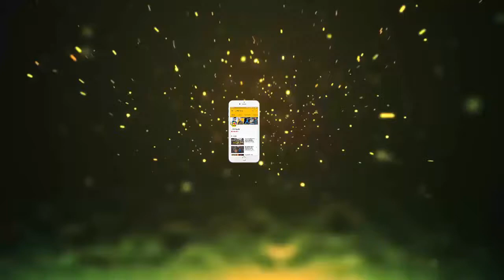सनी देओल के बेटे को आखिर क्यों चाहिए दिल्ली वाली लड़की???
सनी के करीबी सूत्र से जब पूछा गया कि क्या प्रमुख जोड़ी के अलावा फिल्म में क्या कोई जाना-पहचाना चेहरा होगा?इसके जवाब में उन्होंने कहा कि शायद हां या शायद नहीं।
फिलहाल इस वक्त हम दिल्ली की एक लड़की की तलाश कर रहे हैं।
अगर आप सनी देओल के बेटे करन के साथ ऑनस्क्रीन रोमांस करना चाहती हैं तो आपका दिल्ली की लड़की होना बेहद जरूरी है। एक सूत्र ने बताया कि इसके लिए खोजबीन शुरू कर दी गई है। अपनी टीम के साथ सनी लड़की की तलाश तेज कर दी है। लेकिन शर्त ये है कि लड़की की उम्र 16-20 के बीच होनी चाहिए। सनी के करीबी सूत्र से जब पूछा गया कि क्या प्रमुख जोड़ी के अलावा फिल्म में क्या जाना-पहचाना चेहरा होगा? इसके जवाब में उन्होंने कहा कि शायद हां या शायद नहीं। फिलहाल इस वक्त हम दिल्ली की एक लड़की की तलाश कर रहे हैं। सनी ने 1983 में आई एक प्रेम कहानी आधारित फिल्म 'बेताब' के साथ अपने करियर की शुरुआत की थी। इस फिल्म को राहुल रवेल ने डायरेक्ट किया था। जिसमें उनके साथ नई एक्ट्रेस अमृता सिंह थी।
अमृता भी गलती से दिल्ली की ही लड़की थी, जोकि कार्यकर्ता रुकसाना सुल्तान और सेना अधिकारी शिविंदर सिंह वीर की बेटी हैं। वो उपन्यासकार खुशवंत सिंह की ग्रैंड भतीजी हैं। वहीं सनी के भाई बॉबी ने 1995 में आई फिल्म बरसात के साथ डेब्यू किया था। इस फिल्म को राजकुमार संतोषी ने डायरेक्ट किया था। इसमें उनके साथ राजेश खन्ना और डिंपल कपाड़िया की बेटी ट्विंकल खन्ना थीं। बता दें कि सनी अपने बेटे के लिए अपनी जैसी ओपनिंग करवाने के बारे में सोच रहे थे। जिस तरह सनी ने अपनी डेब्यू फिल्म बेताब से अमृता के साथ बॉलीवुड में एक शानदार एंट्री की थी। उसी तरह सनी चाहते थे कि उनका बेटा करन भी अपनी पहली फिल्म में एक्ट्रेस अमृता सिंह और सैफ अली खान की बेटी सारा के साथ डेब्यू करे। ताकि 1983 में जो जादू सनी और अमृता की जोड़ी ने किया था।
अब इन दोनों स्टार किड्स के स्क्रीन पर आने से लोगों को वही जादू याद आए और दोनों को एक अच्छी ओपनिंग मिल सके। खबर है कि हाल ही में सनी इस बात को लेकर 'बेताब' फिल्म में अपनी को-स्टार अमृता सिंह से मिलने गए थे। क्योंकि वो चाहते हैं कि सैफ और अमृता की बेटी भी जल्द बड़े पर्दे के लिए तैयार हों। कहा जा रहा है कि वो 'बेताब' वाला जादू दोबारा क्रिएट करना चाहते हैं।